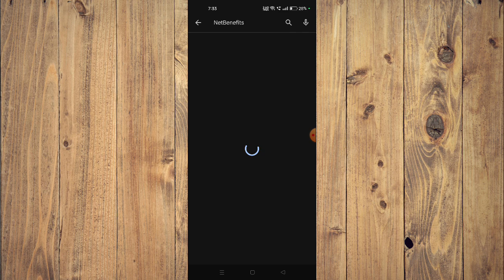✅ How to Download and Install NetBenefits App (Full Guide)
In this video, we provide a comprehensive guide on how to download and install the NetBenefits app on your device. Follow along to successfully set up the app.

Key Learning Points:
• Step-by-step download process
• Installation tips
• Initial setup